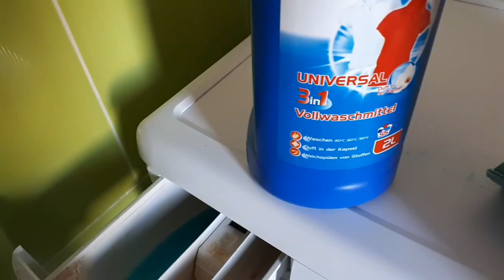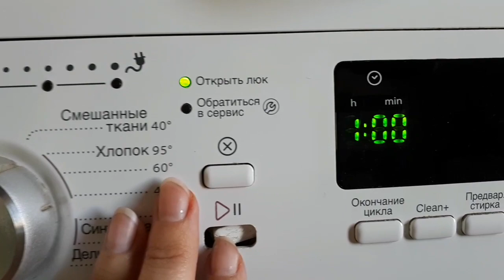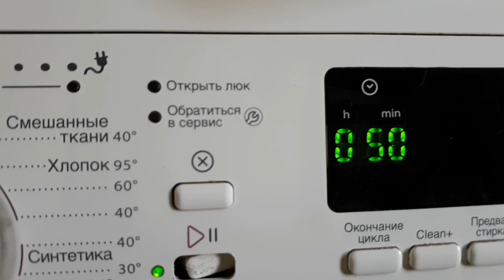VLOG ВОЛШЕБНИК РАДОМИР | МОЯ УБОРКА ХОТ-СПОТА| Оставайся дома и убирай со мной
Наши будни дома. Сиди дома и убирай со мной сомной. Мотивация на уборку. Карантин в Украине из-за короновируса. Надо сидеть дома, а приходится работать. Хочу перейти на удаленку.

Всем приветик! Меня зовут Наташа! Я живу в Киеве. На моем канале много интересного: видео с обзорами посылок, расхламление и уборка дома, воспитание детей, мои рецепты, истории из моей жизни и, конечно же, путешествия и поездки. В общем много всего интересного и смешного. Если я кого-то заставлю улыбнуться, то значит я не даром веду этот канал.